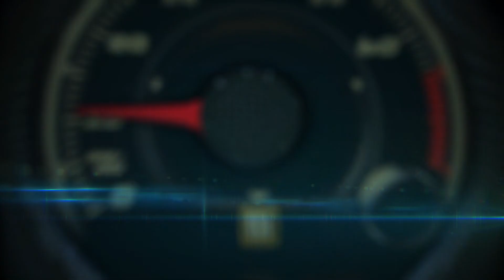Toyota North America Headquarters, Plano, Texas from the sky with the Skydio 2 drone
Toyota Motor North America, Inc. (TMNA) opened its new North American headquarters today in Plano, Texas on July 6, 2017, with a gala event attended by hundreds of dignitaries, partners and community leaders who will get the first glimpse of Toyota’s new corporate campus that reaffirms the company’s longstanding commitment to the United States.

 the company has invested about $1 billion on the project to build its new corporate campus on 100 acres in Plano and move thousands of team members and their families from California, Kentucky and beyond to North Texas. With construction nearly complete, occupancy began in late spring, and an average of a couple hundred team members per week are moving in, which is expected to continue in phases through December.